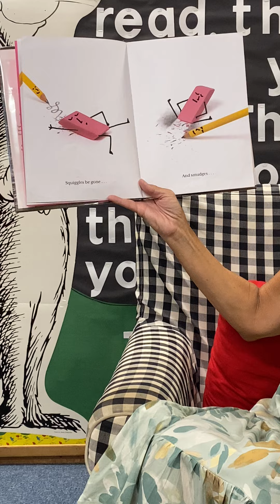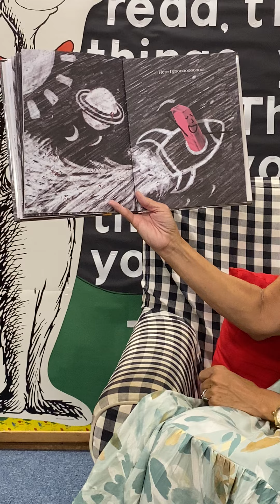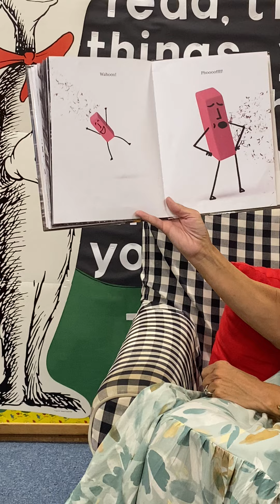"Perfect" by Max Amato